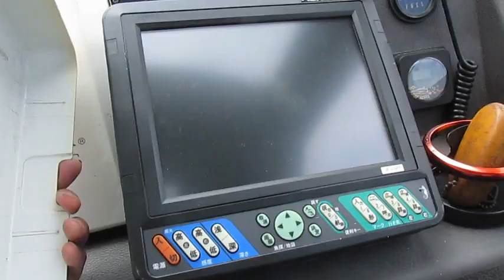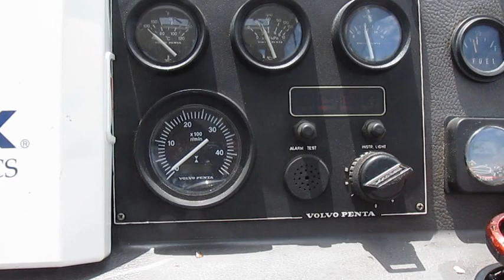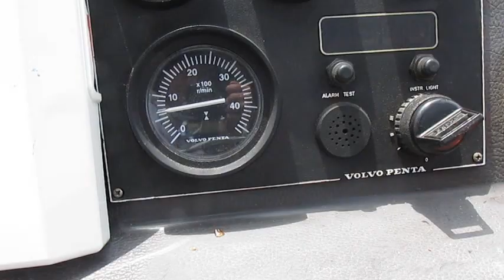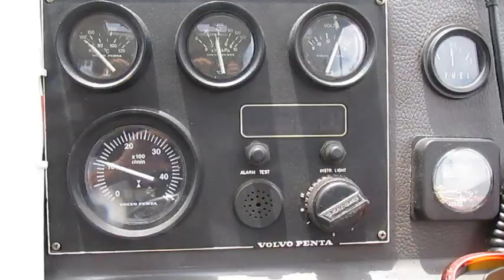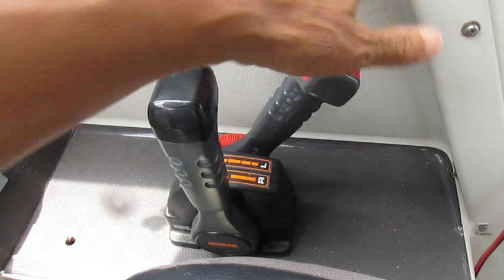中古船Ｓｏ Ｍｕｃｈ ヤマハＦＲ２７ボルボＫＡＤ４２Ａ搭載艇を取材しました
SOLD
中古船ソウマッチ！沢山の中古船を取り扱っています。
この船の価格やその他の画像など、詳しくは船ネットモールをご覧ください。
サンキューソウマッチ！